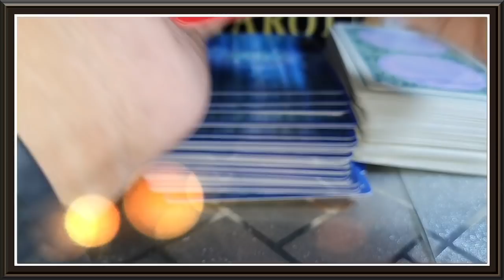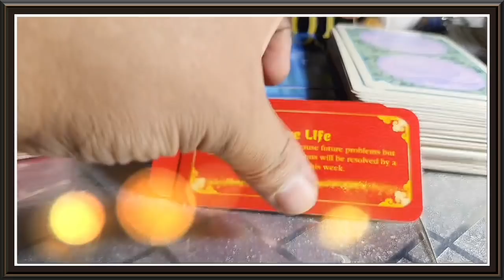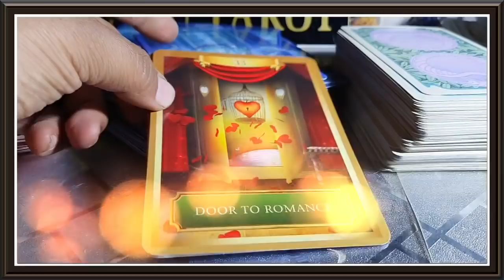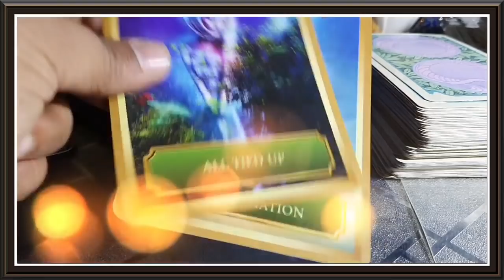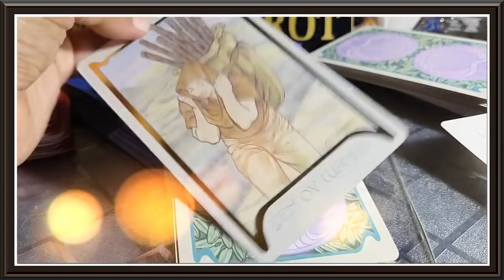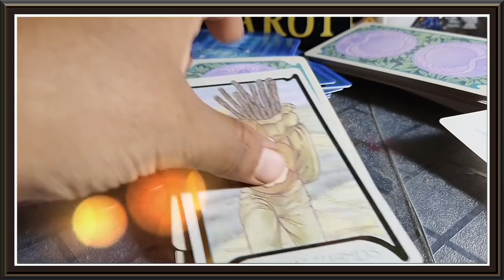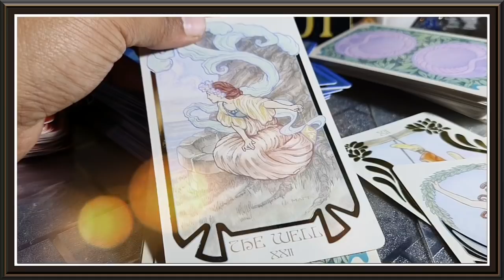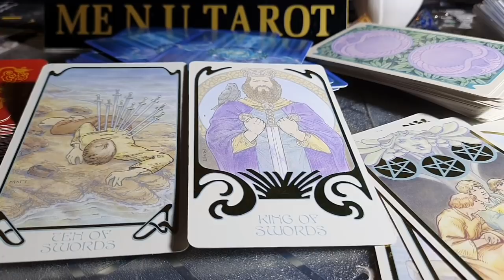🌹🥰 22 Feb। आज की उनकी दिल की बाते। Me n U Tarot। Hindi TAROT READING।